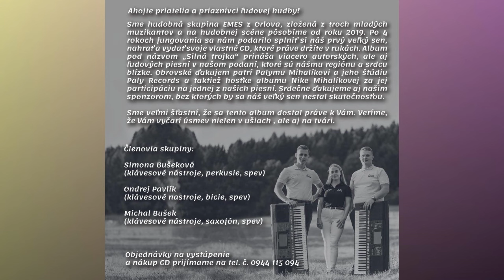EMES, hudobné ukážky z CD Silná trojka, Videorohaľ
Kúpiť "CD EMES - Silná trojka" objednať telefonicky na čísle 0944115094

Hudobná skupina EMES z obce Orlov hrá v trojke. Na hudobnej scéne pôsobia od roku 2019. Iba štyri roky im trvala cesta k svojmu vytúženému prvému albumu s príznačným názvom Silná trojka. Zloženie hudobnej skupiny:
Simona Bušeková - klávesy, perkusie, spev
Ondrej Pavlík - klávesy, bicie, spev
Michal Bušek - klávesy, saxofón, spev
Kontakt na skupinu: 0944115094